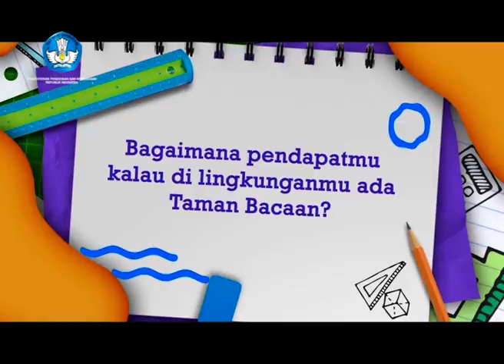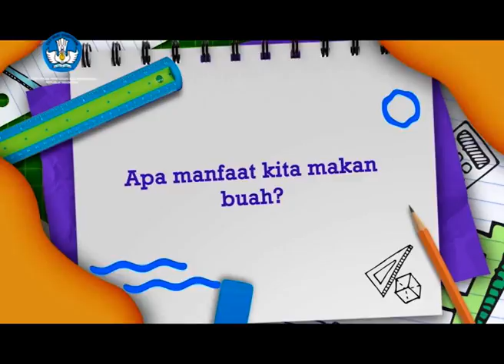Sahabat Pelangi kelas 1 SD (17 April 2020)